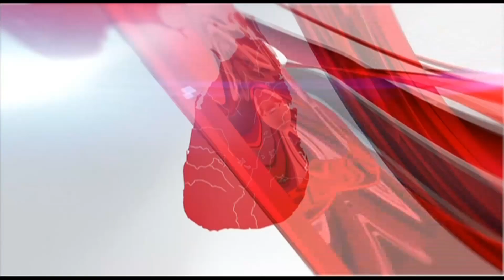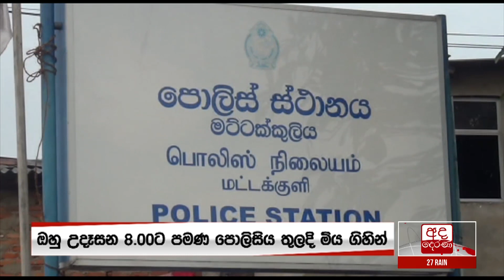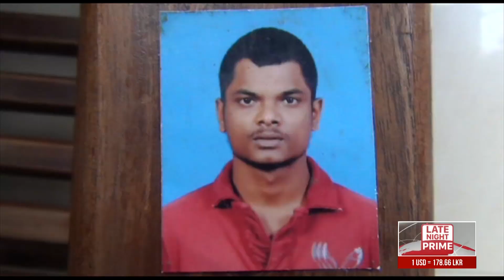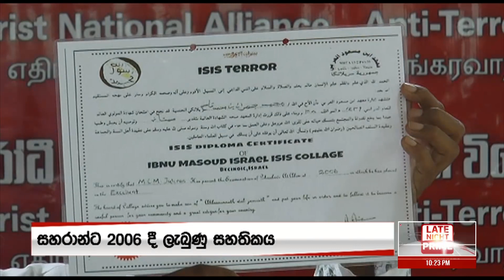අද දෙරණ රාත්‍රී 10.00 පුවත් විකාශය - 2019.08.10